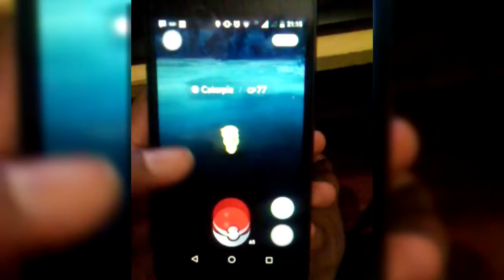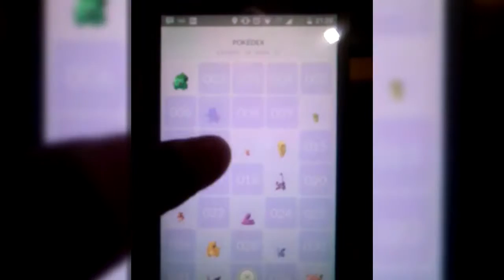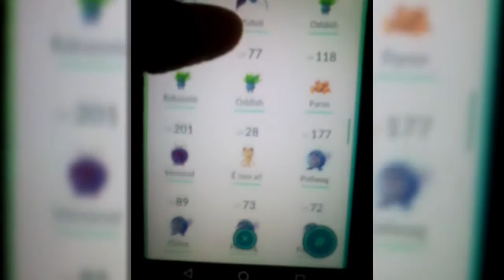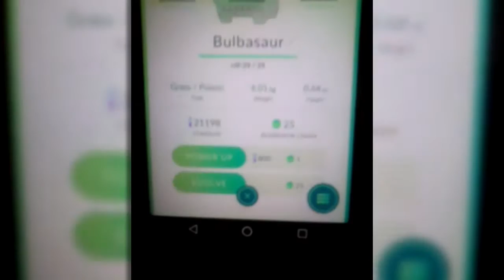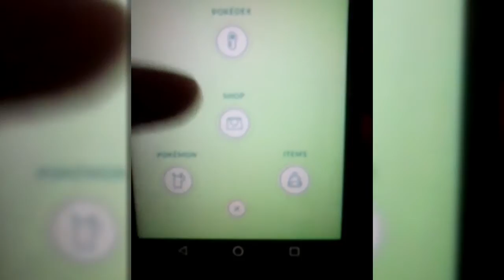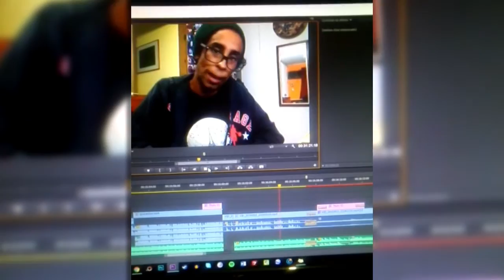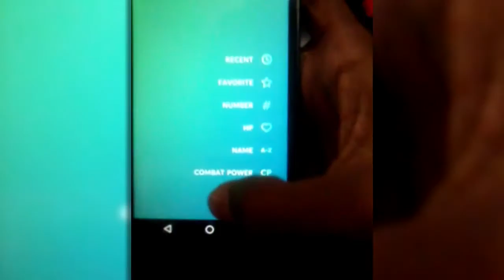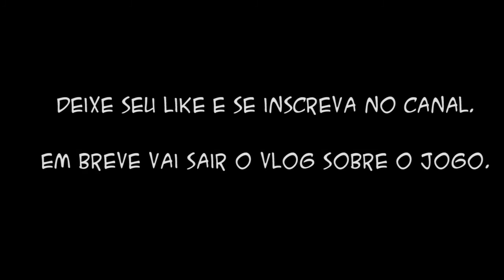Pokemon Go: Como subir de nível que nem um desgraçado!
►►►LEIAM A DESCRIÇÃO PLS◄◄◄

To editando o vlog ainda e nem tive tempo pra fazer uma miniatura pra esse video, mas em breve vai sair, como ficou muito grande eu dividi em 2 partes, aguarde e confie :v

PS.: Eu evoluí um poliwag tbm e ganhei mais xp quando veio o poliwhirl

E pra não falarem que esse vídeo é clickbait, pra subir de nível rápido é só capturar o máximo de weedle, caterpie e pidgey que conseguir até chegar no nivel 9 pra ganhar o luck egg, depois ative e comece a evoluir, o primeiro ja vai te dar bastante se voce nao tiver evoluido nenhum ainda porque vai liberar um pokemon novo, quando não tiver mais nenhum dos 3 veja se tem outro pra evoluir e continue até nao der mais e isso vai dar xp pra caramba e vc vai subir de nivel mais rápido que Usain Bolt.

Snorlax... :'(

◆Bem-vindo ao canal! colabore:
• Dá trabalho fazer os vídeos, se puder assista até o final! ^^
• Se gostar muito adicione aos favoritos! :D
• Qualquer coisa é só deixar um comentário!  :P
• PS: Seja educado, se não gostar de algo comente sem xingar os outros! :v

E obrigado pelo apoio, sem vocês meu canal não é nada! xD

◆ Instale a extensão do canal em seu navegador e seja notificado em vídeos novos!

► Quer ver seu canal crescer? Entre na RPM Network

► Meu PC:

◆ Gabinete: Aerocool X-strike black ✓
◆ Fonte: NZXT HALE82 V2S/V2 500W ✓
◆ Placa-mãe: Asus M5A78L-M LX/BR ✓
◆ Placa de vídeo: Zotac Nvidia GeForce 750 1 GB ✓
◆ Processador: AMD FX-6300 6-core ✓
◆ Water cooler: Cooler Master Seidon 120v ✓
◆ Memória RAM: 8 GB (1x8 GB) Corsair Vengeance 1600 MHz ✓
◆ HD: Hitachi 500 GB (Um com mais espaço e um ssd seria bom)
◆ Teclado: Multilaser TC160 ✓
◆ Mouse: Hoopson MS-014 ✓

► Direitos autorais:

◆ Música da Intro: Granite (Sting)

É nozes! xD